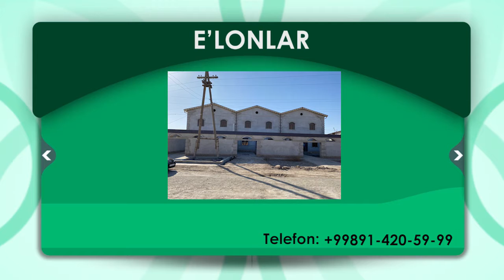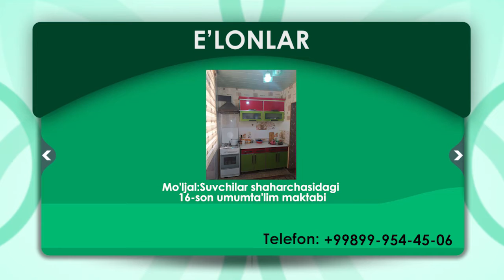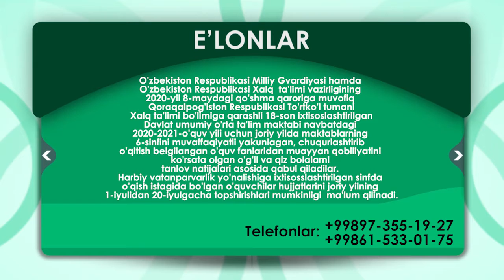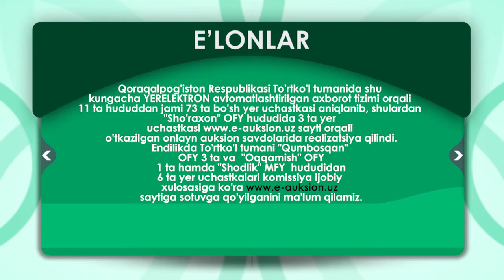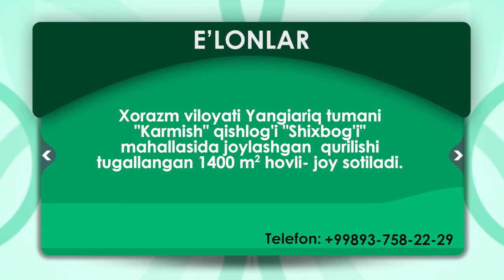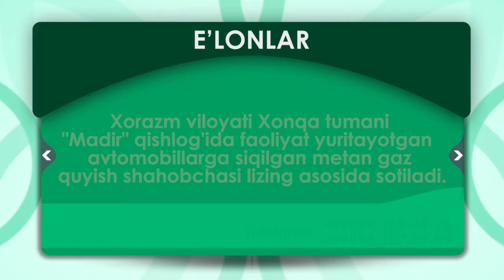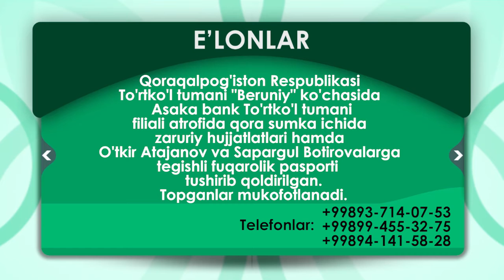8.06.2020 TTV E'lonlar